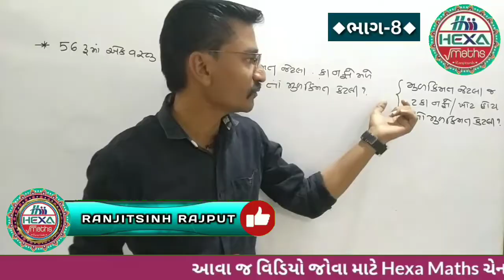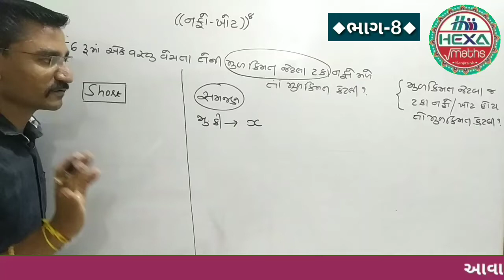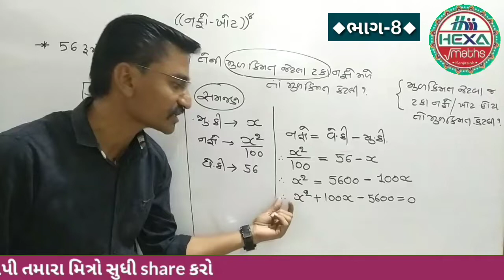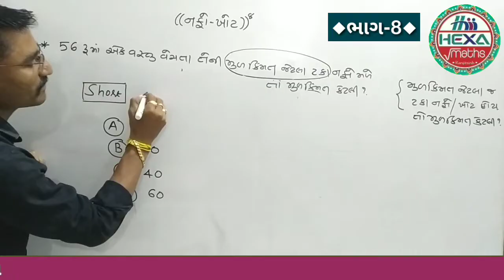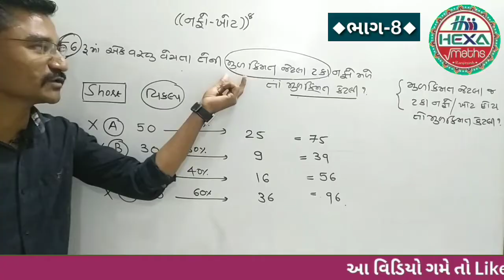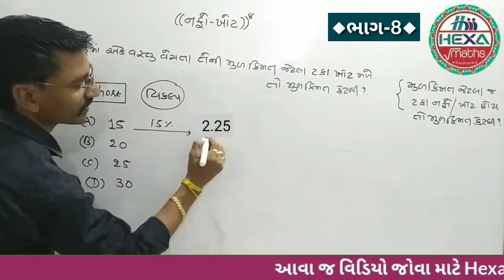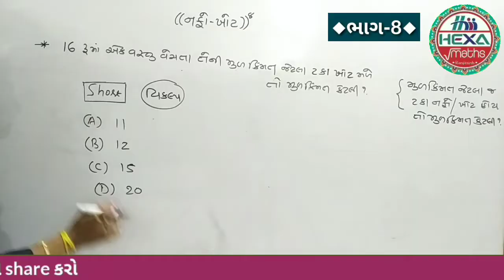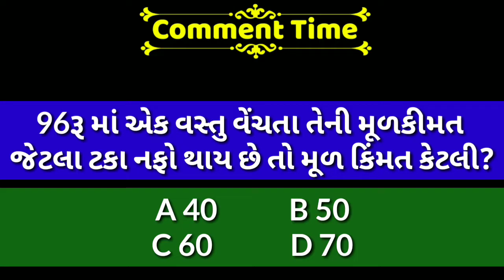નફો-ખોટ | Profit & Loss | શૉર્ટકટ(ભાગ-8)|Nafo Khot in GUJARATI | Short Tricks |તલાટી ક્લાર્ક પરીક્ષા